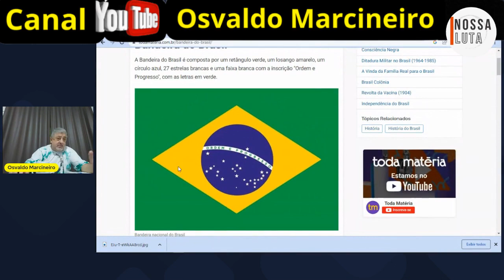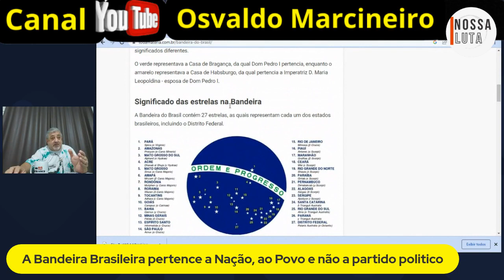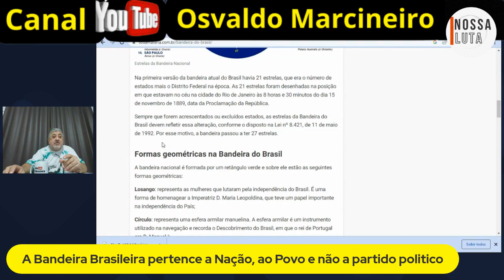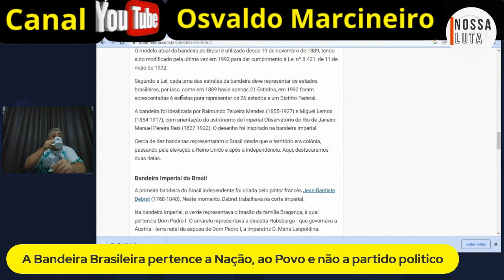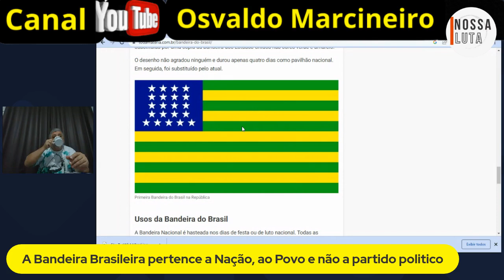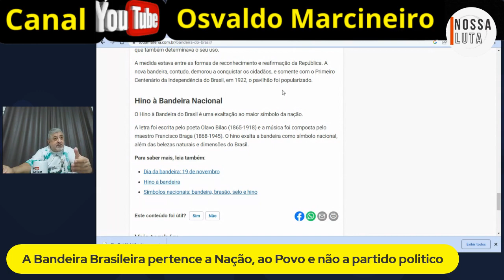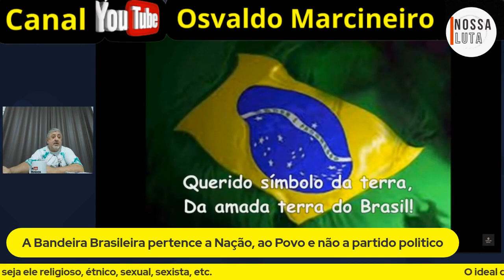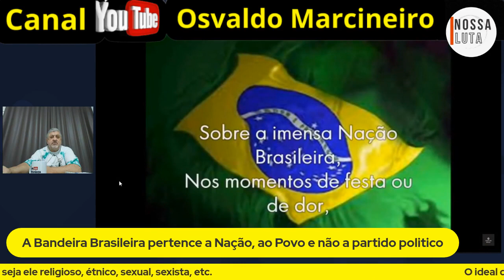A QUEM PERTENCE A BANDEIRA BRASILEIRA ? ? ? - 19 de Novembro - Dia da Bandeira Nacional -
Os Símbolos Nacionais de um país pertencem a seu povo. Todos que nascem em um país recebem junto com sua cidadania, os seus símbolos, para respeitar, amar e se orgulhar do que eles representam.

Significado das cores da Bandeira do Brasil
As cores da bandeira do Brasil são oficialmente quatro: verde, amarelo, azul e branco, e têm os seguintes significados ou representações:

verde - representa a vegetação brasileira;
amarelo - representa o ouro e as riquezas;
azul - representa o céu e os rios brasileiros;
branco - representa o desejo pela paz.
A bandeira atual mantém as cores verde e amarela da bandeira imperial, mas com significados diferentes.

O verde representava a Casa de Bragança, da qual Dom Pedro I pertencia, enquanto o amarelo representava a Casa de Habsburgo, da qual pertencia a Imperatriz D. Maria Leopoldina - esposa de Dom Pedro I.

Significado das estrelas na Bandeira
A Bandeira do Brasil contém 27 estrelas, as quais representam cada um dos estados brasileiros, incluindo o Distrito Federal.

Fonte: Toda matéria

7inocentesdeguaratuba

Siga os canais de Davi S. Soares, Um dos 7 inocentes de Guaratuba